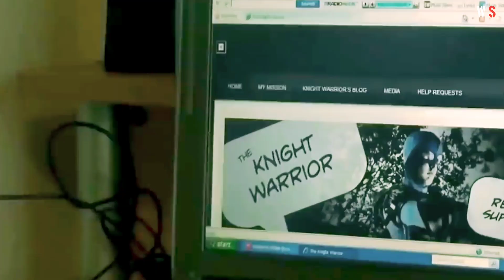സിനി‍മയിലെSUPER HEROപോലെ യഥാർത്ഥ ജീവിതത്തിൽ ആവാൻ നോക്കിയ ആളുകൾ